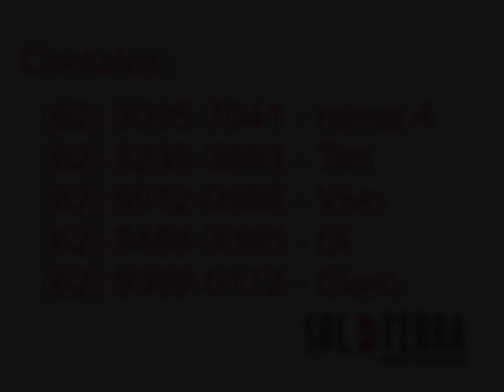Primavera 2015 - Sol da Terra Moda Evangélica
A marca Sol da Terra Moda Evangélica vende no atacado para revendedores de todo os Brasil. Acesse nosso site e se cadastre para começar a comprar e revender!